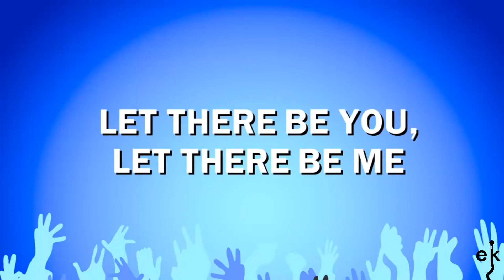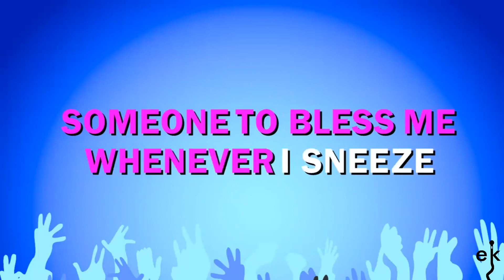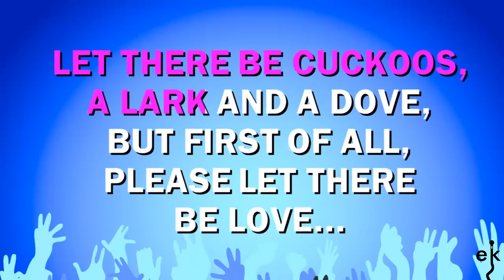Let There Be Love - Darius (Karaoke Version)